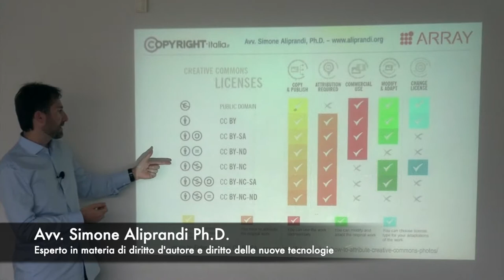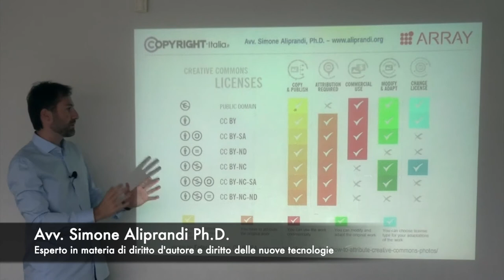Come utilizzare opere sotto licenza Creative Commons? (Pillola 7 di 7)